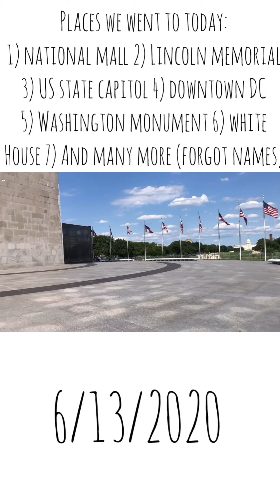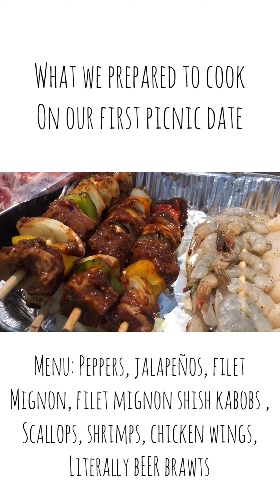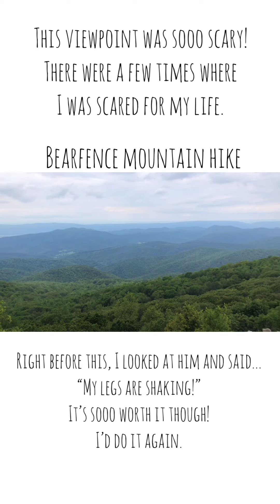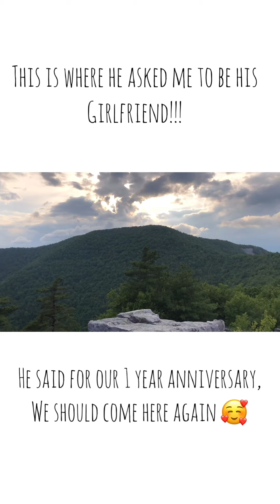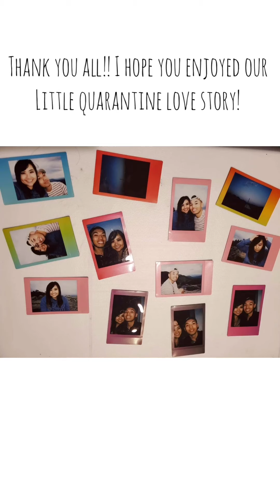Quarantine Love: Chapter 1: The First Meet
Hi everyone! Here is a video of our first time meeting. He came to meet me in DC/VA area (where I currently reside)!